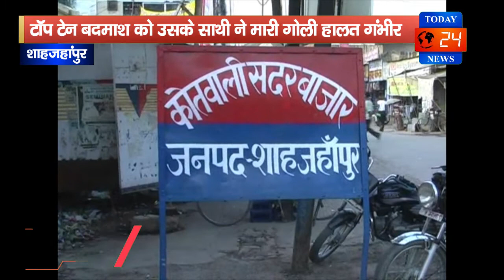टॉप टेन बदमाश को उसके साथी ने मारी गोली हालत गंभीर / TODAY24 News Channel 24*7